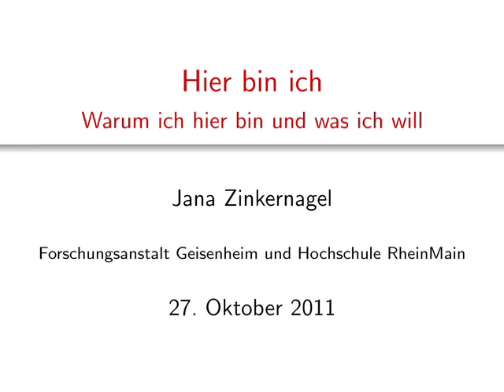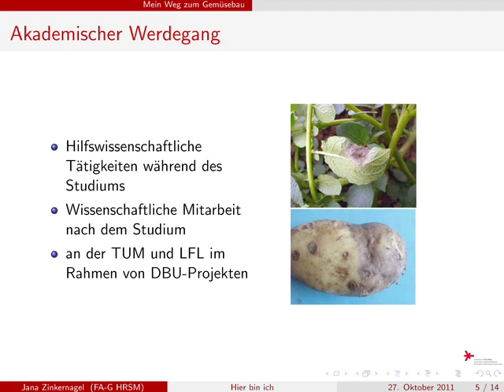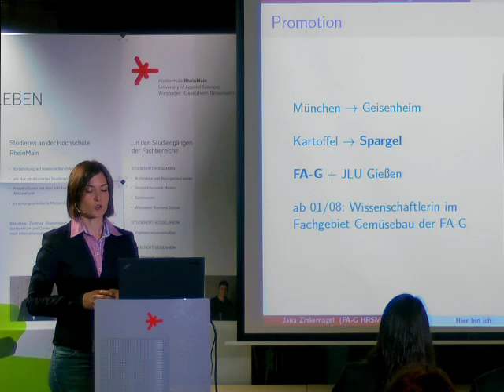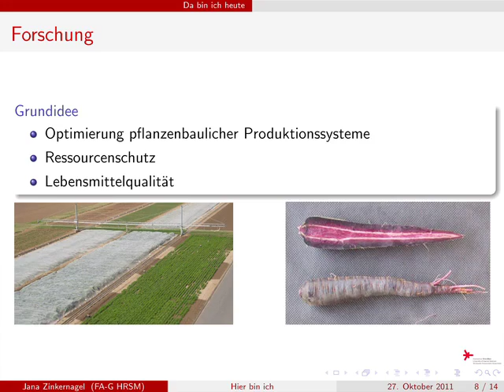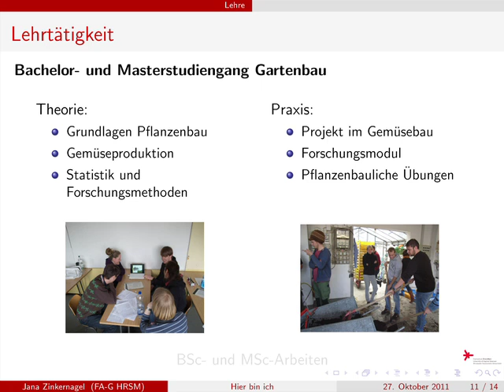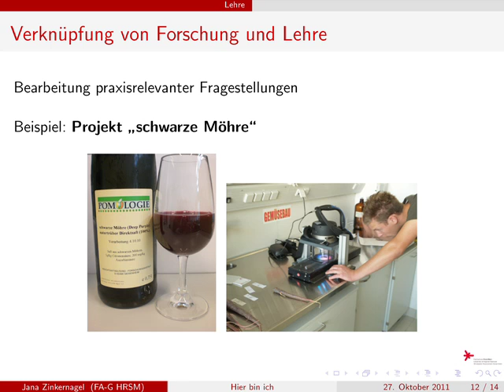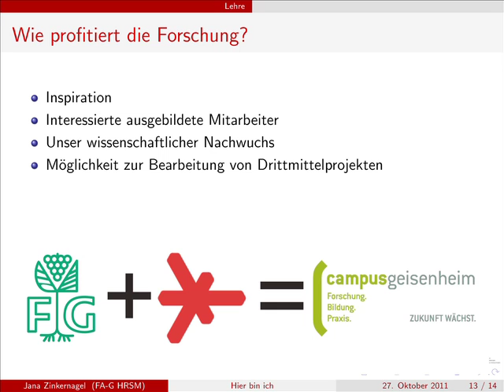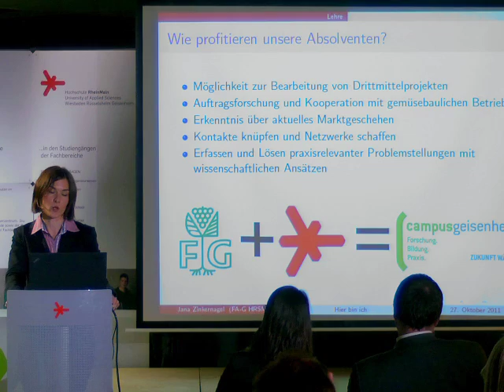Sie haben uns gerade noch gefehlt – 10, Prof. Dr. Jana Zinkernagel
Veranstaltung Nr. 10 mit Prof. Dr. Jana Zinkernagel, Fachbereich Geisenheim und Prof. Dr. Davina Höblich, Fachbereich Sozialwesen.

In der Veranstaltungsreihe stellen sich Professorinnen und Professoren der Hochschule RheinMain der Öffentlichkeit vor. Dabei präsentieren sie in der ersten Runde ihr jeweiliges Forschungs- und Lehrgebiet – ansprechend und auch für Laien verständlich. Nach einer kurzen Pause bei Snacks und Wein geht es dann in die nächste Runde: In einem Gespräch werden ganz persönliche Fragen gestellt und beantwortet, oft mit einem Augenzwinkern.